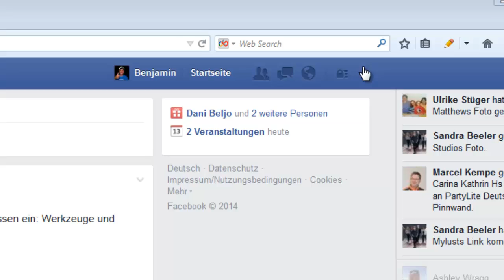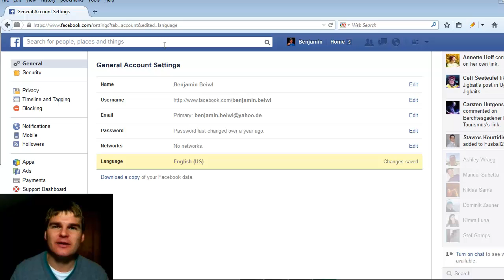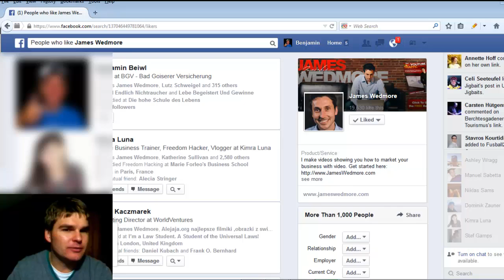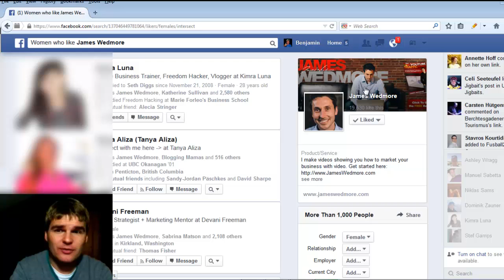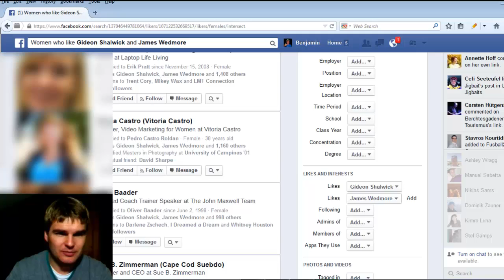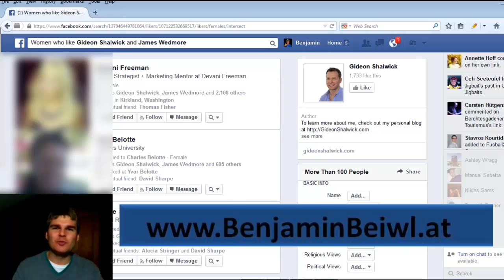Facebook Werbung - So finden Sie unbegrenzt Interessenten auf Facebook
Wenn Sie das deutsche Facebook nutzen, dann sind Sie im Moment mit der Suchfunktion noch sehr begrenzt.

Wenn Sie allerdings einfach die Sprache auf English.US umstellen, dann bekommen  Sie die Open Graph Search. Was dann damit machen können, zeige ich im Video